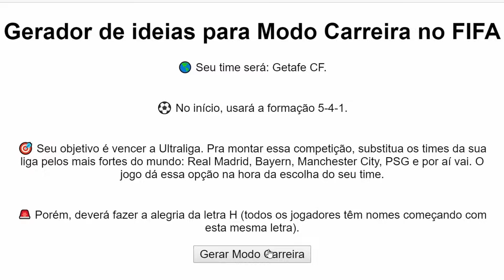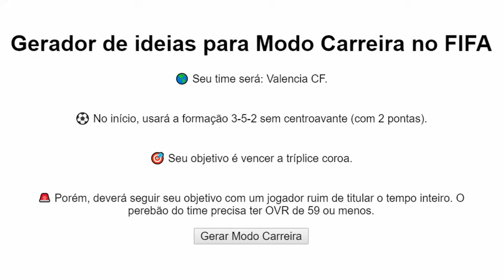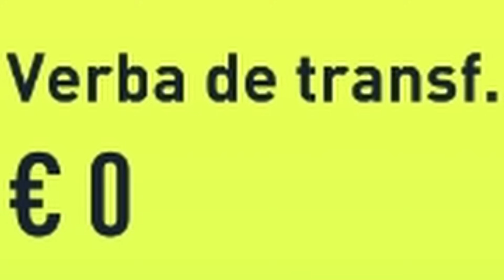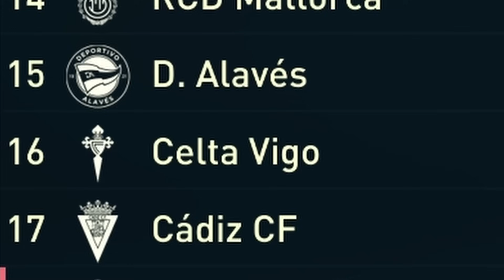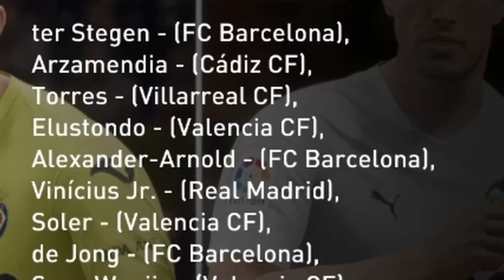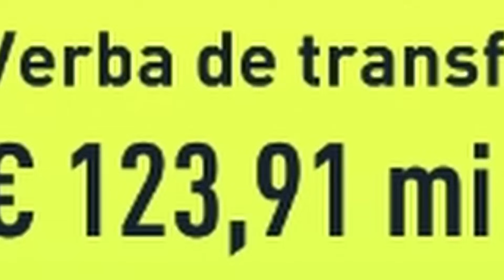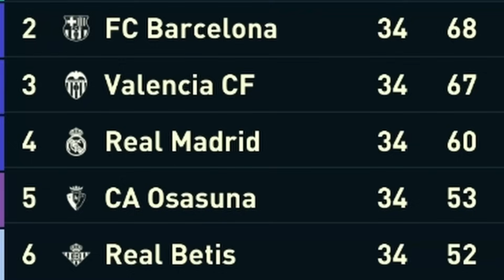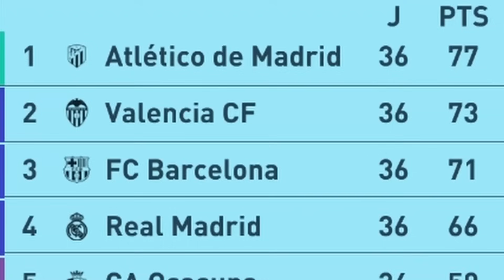GERADOR DE CARREIRA fez esse desafio IMPOSSÍVEL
Usei o gerador de Modo Carreira pra criar esse desafio impossível no FIFA! Deu certo?

⚽ Não se engane com o vídeo, o FIFA 22 é horrível pra quem joga Modo Carreira. Não compre essa desgraça.

🎮 Se for comprar algo na Epic Games Store, usa minha tag de criador?* ➡ BITFUTOFICIAL

🎨 Thumb por Lima Designer: (🐤 twitter: @matheuslimadsgn)

🌐 Carreira Modo Carreira